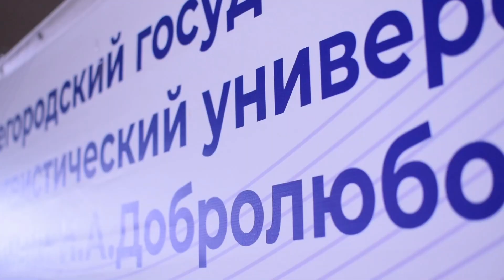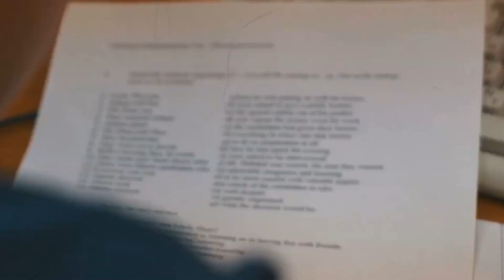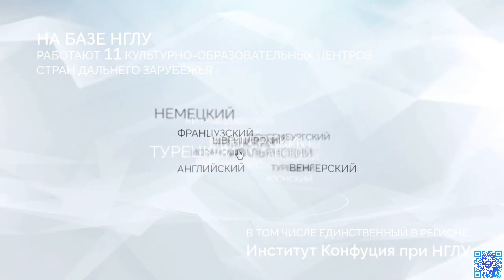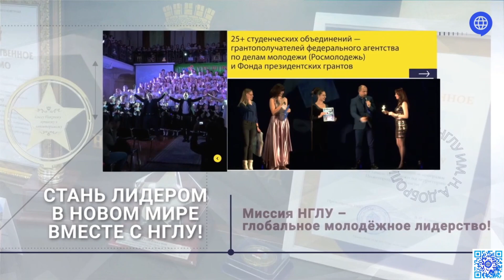Марафон возможностей НГЛУ. Все о Высшей школе социальных наук. Рубрика - Глазами студента